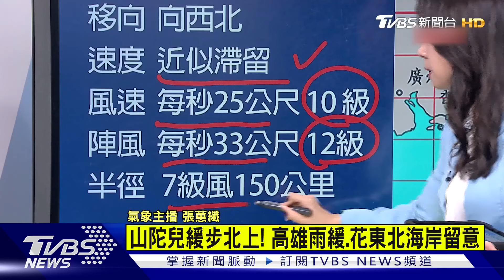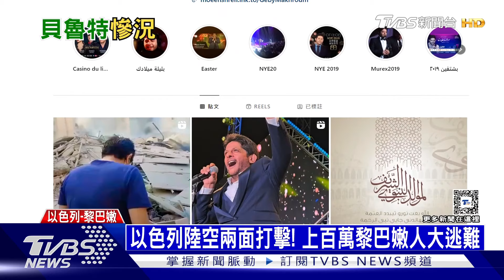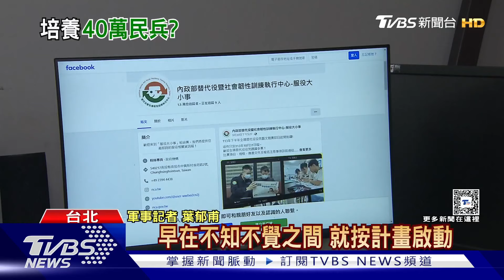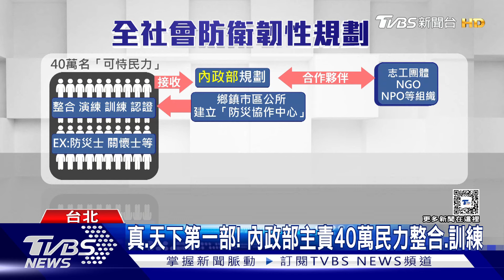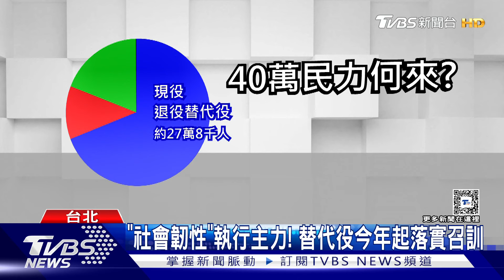1003【十點不一樣完整版】以攻黎巴嫩中東情勢緊張 「東北季風」 秋颱複雜度增｜TVBS新聞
00:00 片頭
00:08 山陀兒緩步北上! 高雄雨緩.花東北海岸留意
04:23 強風灌高雄！長庚醫騎樓天花板重砸車
05:28 雨狂炸 高雄.新北瑞芳淹水嚴重 怪颱山陀兒 凌遲全台灣好幾日
10:18 伊朗稱毀以軍兩"F-35中隊" CNN:台拉維夫處處彈坑
15:26 連三波炸真主黨情報總部 以軍加碼空襲大馬士革
20:28 40萬可恃民力"等同民兵? 總統主導"全社會防衛韌性"作法受矚
25:45 「山陀兒」路徑多變 可能罕見台灣上空消散
30:34 山陀兒"延遲登陸+路徑多變" 與秋季系統有關
35:08 地震.颱風侵襲不斷 花蓮觀光損失破百億
39:29 山陀兒來襲 農漁損失預估影響範圍擴大